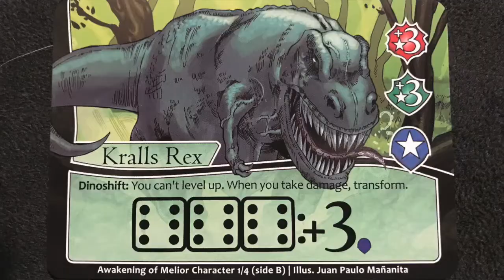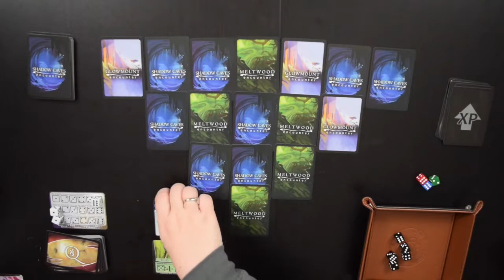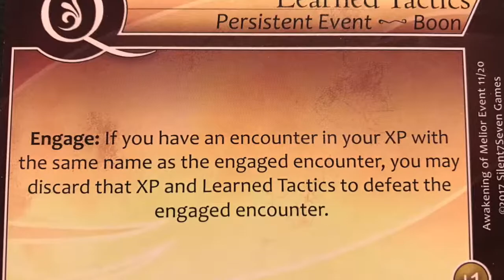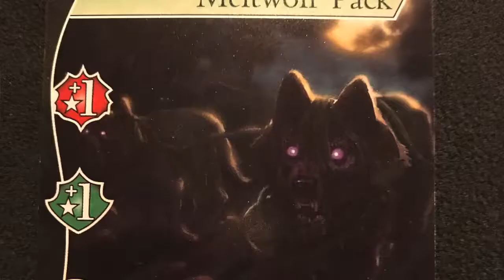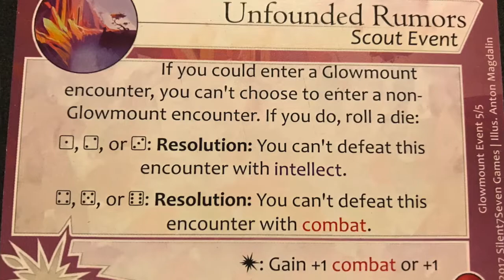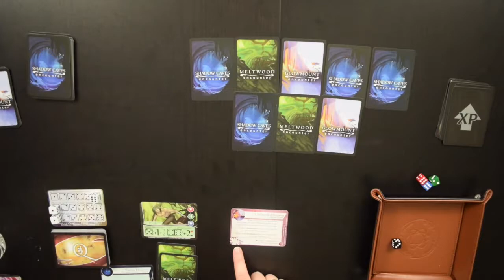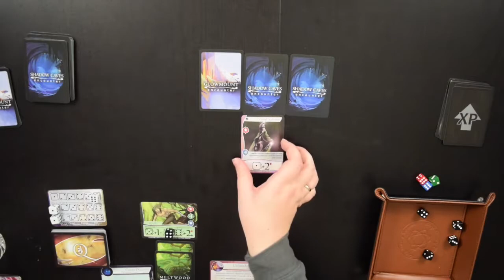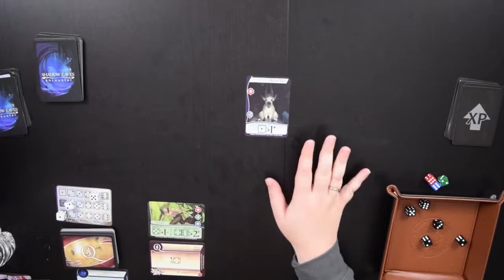Review of Quest: Awakening of Melior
In this video, I review Quest: Awakening of Melior, a game designed and successfully Kickstarted by Andrew Wilson. To skip straight to my overall thoughts, start at 0:18:03.